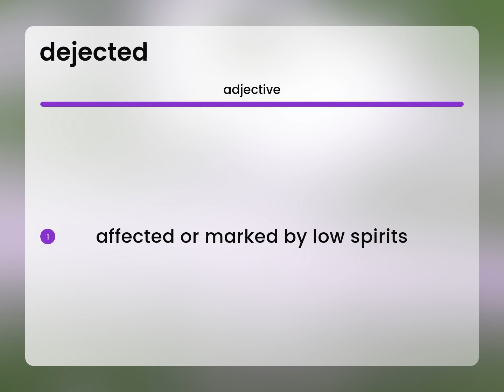Dejected • DEJECTED meaning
What is DEJECTED?

Susan Miller (2023, May 25.) What does Dejected mean?